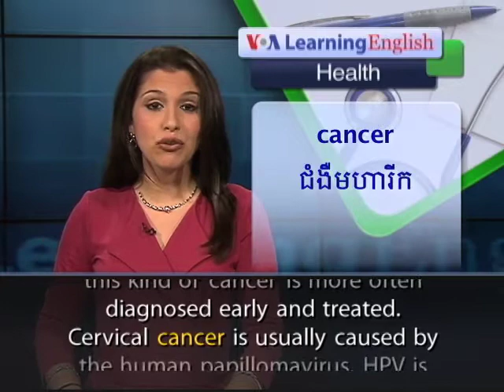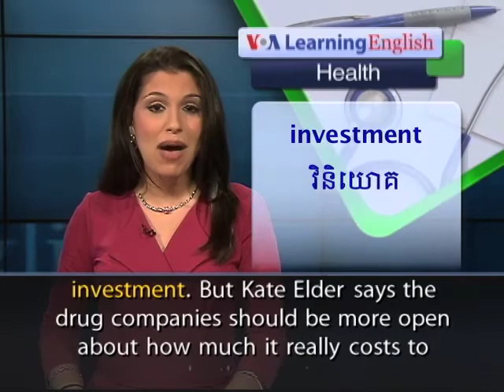Lower Prices for HPV Vaccine in Poorest Countries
From VOA Learning English, this is the Health Report. Experts estimate that 275,000 women worldwide die of cervical cancer each year. Cancer of the cervix kills another woman every two minutes. Eighty-five percent of the women live in the world's poorest countries. In richer countries, this kind of cancer is more often diagnosed early and treated. Cervical cancer is usually caused by the human papillomavirus. HPV is spread through sex, but a vaccine can protect against it. The vaccine is generally given to girls between the ages of nine and 13. The HPV vaccine is given three times, in three separate doses. It only works if someone has not yet become infected. Now, two big drug companies have agreed to lower the price for the HPV vaccine for poor countries. The Global Alliance for Vaccines and Immunization, or GAVI, announced the agreement. Seth Berkley is the chief executive officer for GAVI. He says the alliance hopes to provide the vaccine to 30 million girls in more than 40 countries by 2020.Under the agreement, Merck and GlaxoSmithKline will sell their HPV vaccines for about $4.50 for each dose. Until now, the lowest price for poor countries was $13 per dose. The vaccine costs more than $100 in developed countries. Kate Elder is with the medical aid group Doctors Without Borders. She says the new price is still too high. She says the drug companies have earned enough profit from vaccine sales. GlaxoSmithKline says the price has to be high enough so that company stockholders earn money on their investment. But Kate Elder says the drug companies should be more open about how much it really costs to make the vaccines. For VOA Learning English, I'm Alex Villarreal.